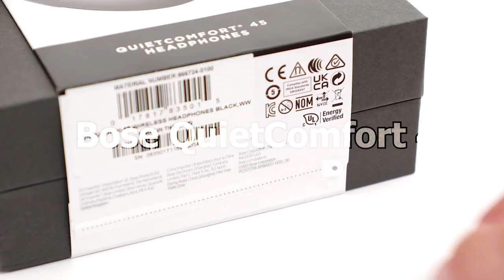5 Best Headphones of 2024: Over-Ear, In-Ear, and Wireless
Top 5 Best Headphones of 2024.

1. Sony WH-1000XM4
2. Sony WF-1000XM4
3. Bose QuietComfort 45
4. Apple AirPods Pro
5. Sennheiser HD 660S

ProoWix is a participant in the Amazon Services LLC Associates Program. I earn through Amazon associates from qualifying purchases.
Portions of footage found in this video are not original content produced by ProoWix. Portions of stock footage of products were gathered from multiple sources including, manufacturers, fellow creators, and various other sources for visual reference only. All thoughts and opinions expressed in this video are unique to ProoWix. The content will be REMOVED within 24 hours.